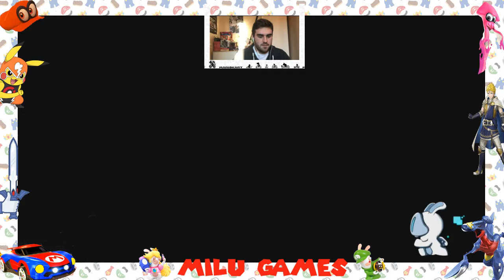MARIO + RABBIDS EL PRIMER DESAFIO DEL MUNDO DE LA LAVA, BOOS Y BOMBAS #181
Hoy comenzamos los desafios del 4º mundo del Mario + Rabbids Kingdom Battle de la Nintendo Switch.

#157 Salimos victoriosos de un desafio en el que nos ciegan con tinta en el Mario + Rabbids
#158 Conseguimos avanzar un poquito más en el mundo de Bowser hasta llegar a las explosiones pirotecnicas en el Super Mario Odyssey
#159 Disfrutamos de unas carreras online y nos quedamos cerca de los 1200 puntos en el Mario Kart 8 Deluxe
#165 Nos enfrentamos a los Broodals con su supermáquina, después de ser el saco de boxeo de Bowser en el Super Mario Odyssey
#168 Nos vamos de compra para probar 2 nuevos armas en nuestra cuenta en el Splatoon 2
#170 Finalmente tenemos que matar a Dario y la posesión mágica que lleva dentro en el Fire Emblem Warriors
#171 Nos toca tomar una decisión de en que equipo luchar, comedia o acción, en el Splatoon 2
#176 Nos paseamos por la Luna hasta quedarnos a las puertas de la iglesia en la que está Bowser con Peach en el Super Mario Odyssey
#178 Si superamos el reto diario con Empoleón tras unas duras batallas en el Pokkén Tournament DX
#179 Nos metemos en medio de la boda de Bowser y Peach y llegamos al reino Champiñón en el Super Mario Odyssey
#180 Alcanzamos el objetivo de 1.300 puntos en el modo online en el Mario Kart 8 Deluxe